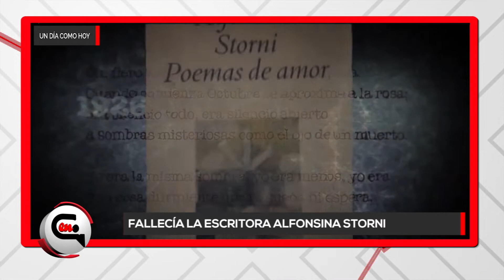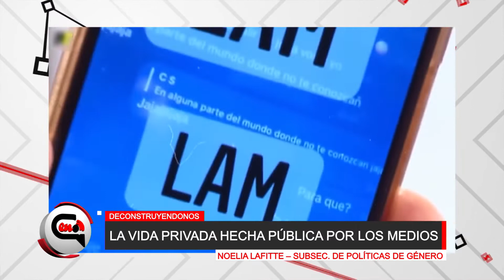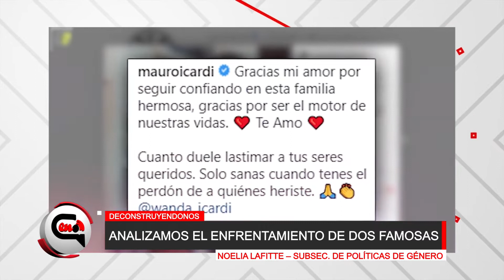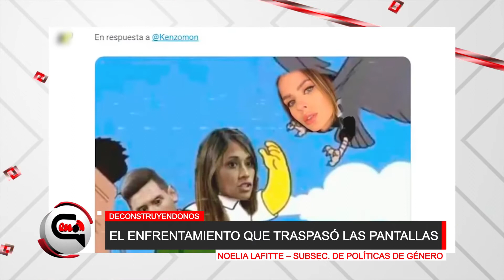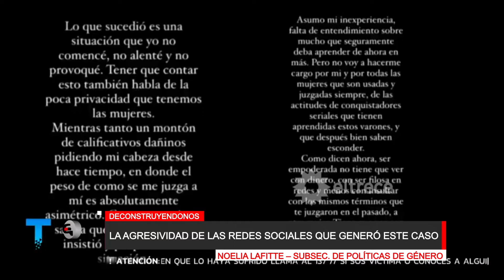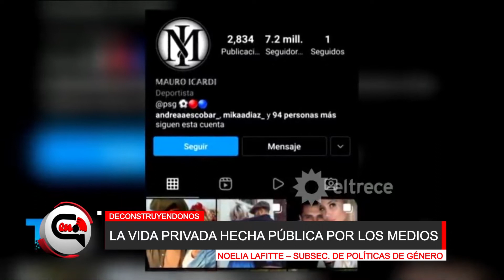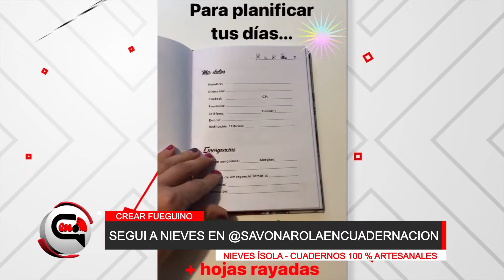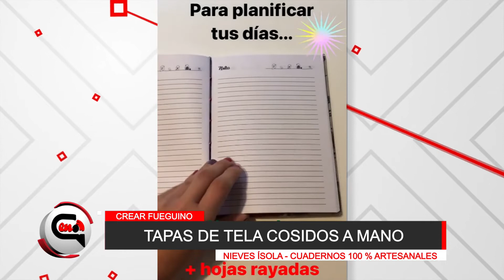EN CONTACTO - 25/10/21